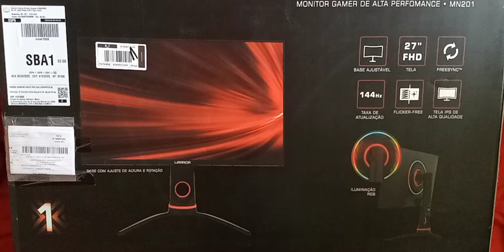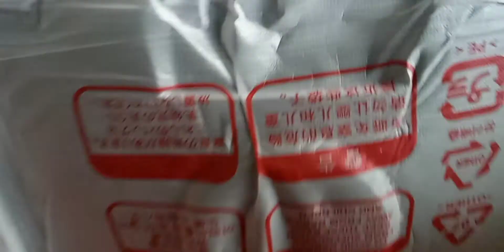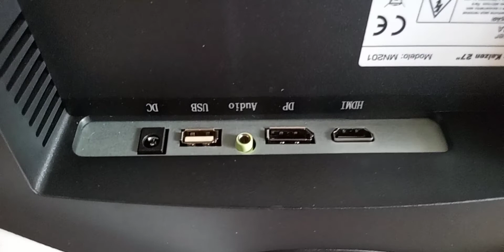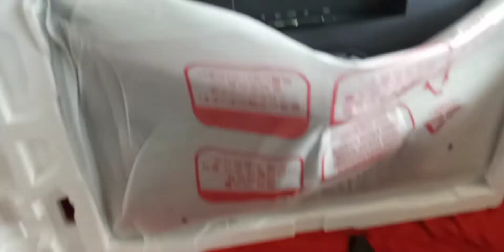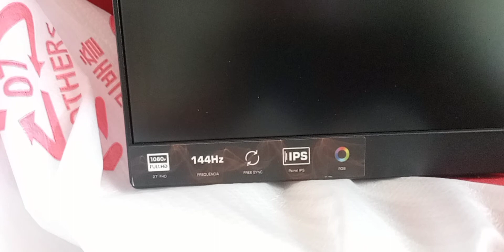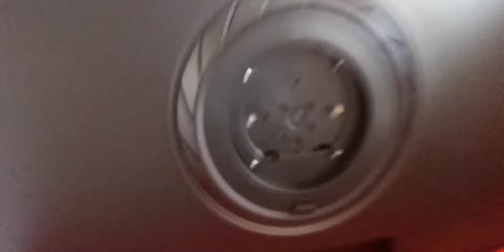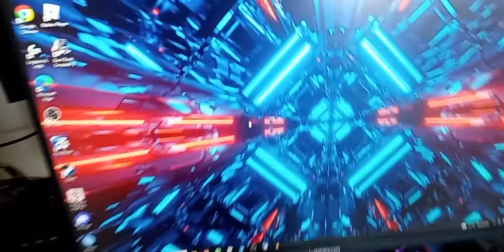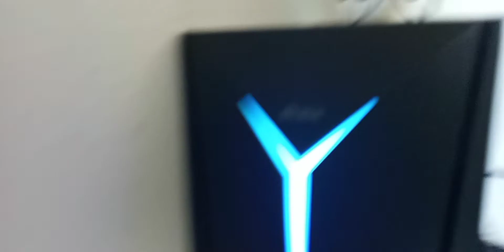MONITOR GAMER WARRIOR 144HZ 1MS É BOM? REVIEW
NÃO PERCA O VIDEO COMPARATIVO DO 144HZ VS 60HZ AMBOS DE 27 POLEGADAS.
PAGINA DE LIVES JOGANDO AO VIVO.